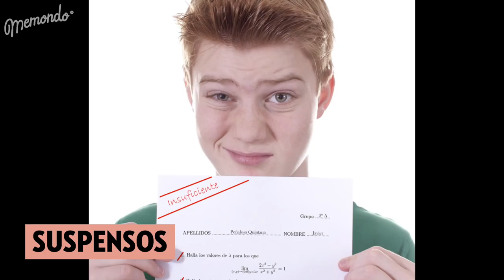¿CÓMO CABREAR A UNA MADRE EN 60 SEGUNDOS?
Seguro que si enseñas todas estas cosas a tu madre se cabrea en los 60 segundos que dura el vídeo ¡Seguro que habéis hecho todas estas y más travesuras! No lo neguéis :P